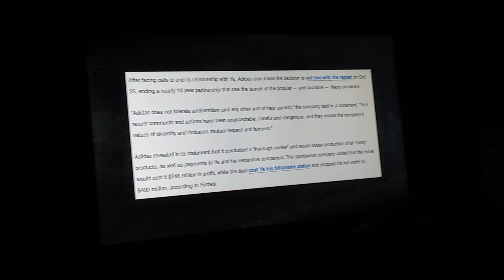help Kanye west black movement